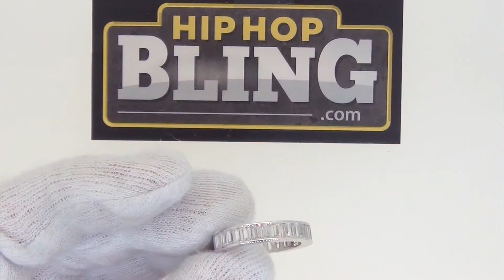Channel Set Baguette CZ Bling Bling Eternity Ring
Channel set baguette CZ bling bling eternity ring. All stones are lab made, and prong set, not glued.  These simulated diamond CZ stones shine and bling like high grade diamond jewelry. Channel set Baguette simulated diamonds give this ring a high end genuine look.  Rhodium plated to look like platinum or white gold. Choose from sizes 6-12 so you can get a pinky ring or rock this bling ring on any other finger. Get Yours at HipHopBling.com

Buy manufacturer direct at HipHopBling.  Choose from over 4000+ Hip Hop Jewelry & Bling Bling pieces at Hip Hop Bling. Order Securely Online 24/7 at HipHopBling.com - We accept all major Credit cards, and PayPal.